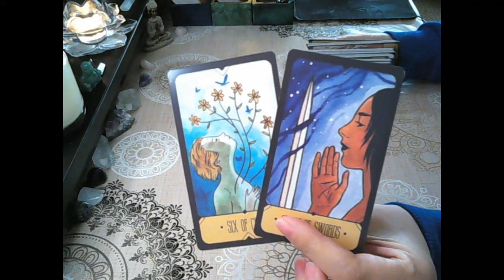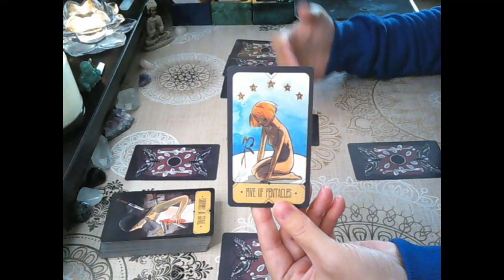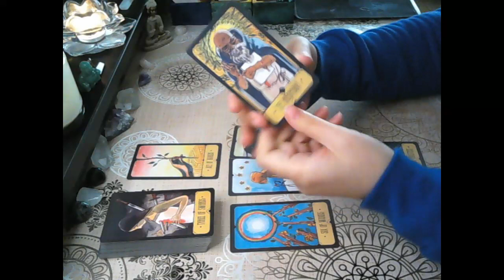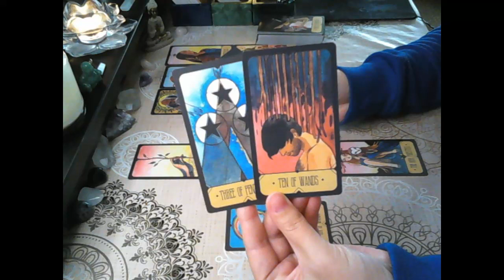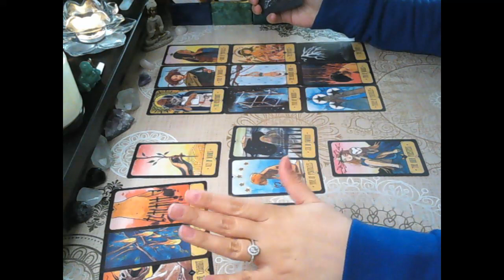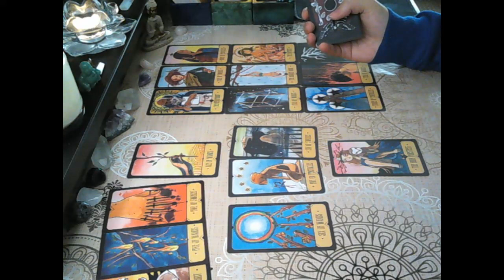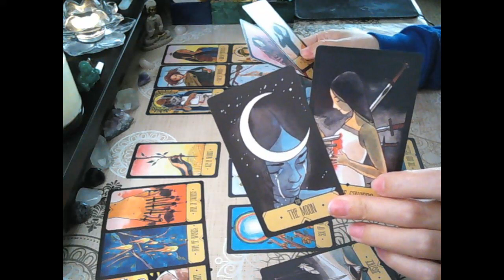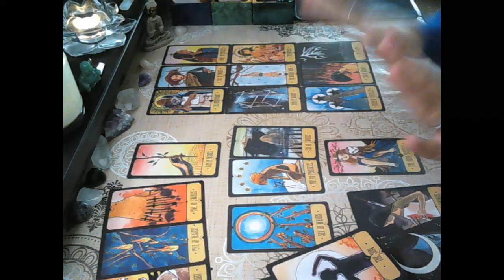Pisces daily ♓- This ends now! You're meant for something much better, don't block your blessings ✨❤